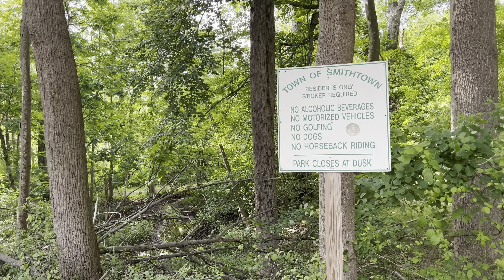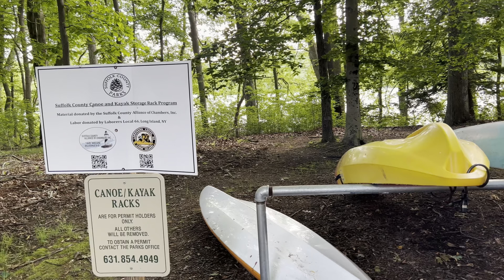ولاگ طبیعت گردی دریاچه نیویورک، لانگ آیلند.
سلام خوبید؟
تو این ولاگ میخوایم بریم و یه پارک جنگلی زیبا در کنار دریاچه رو ببینیم.
امیدوارم که این ویدیو رو دوست داشته باشید.

ممنون بابت همراهی و سابسکرایب.

با تشکر
حجت